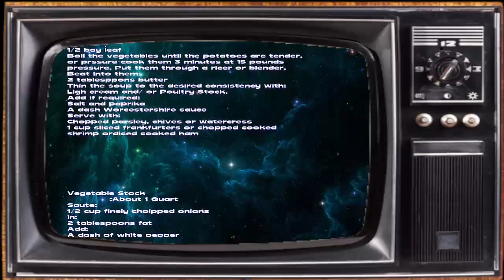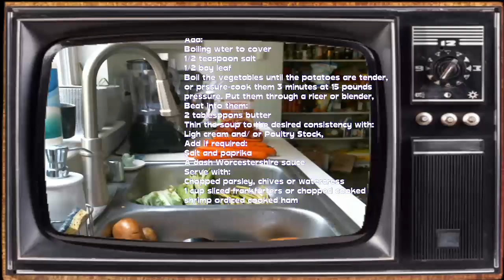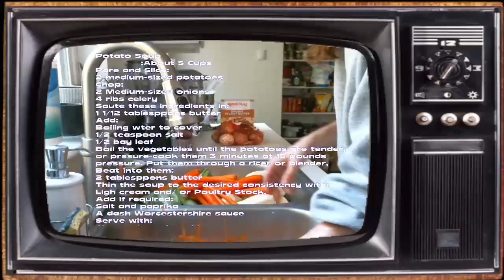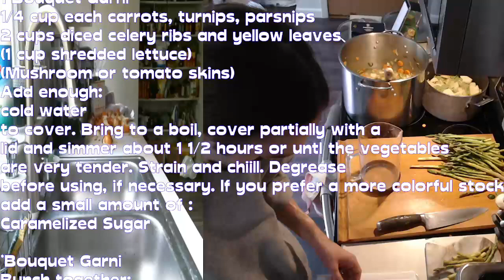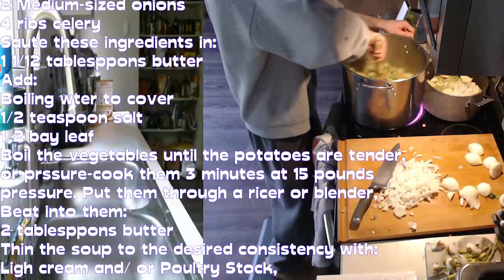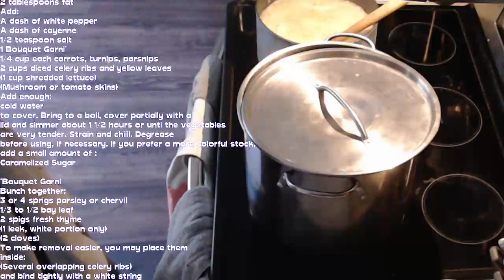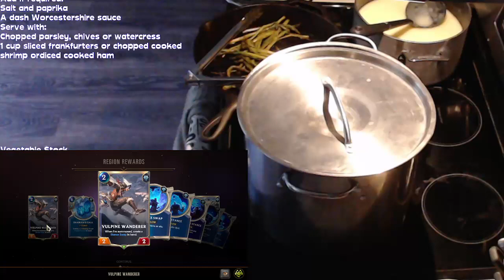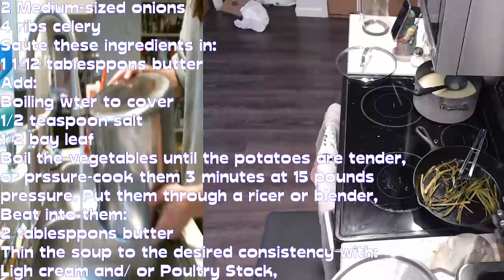No leftover Left Behind: Vegetable Stock and Potato Soup